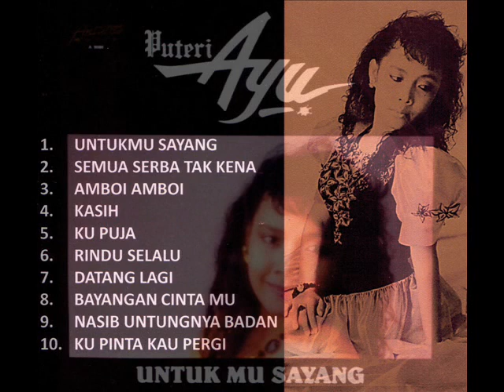puteri ayu _ rindu selalu (1991)